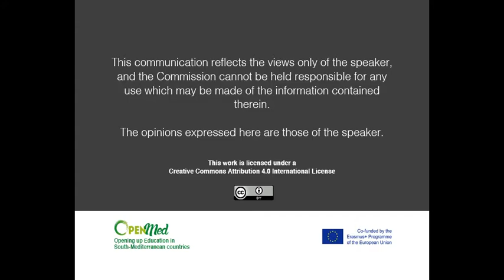Paul Stacey - OpenMed Experts